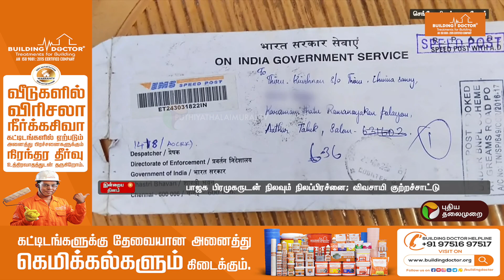சாதி பெயரைக் குறிப்பிட்டு சம்மன் அனுப்பியதாக ED மீது விவசாயி புகார் | Salem | PTT